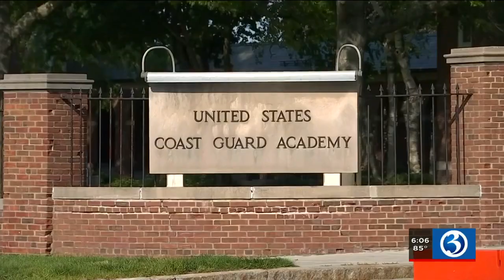VIDEO: President Biden delivers commencement speech at Coast Guard graduation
President Joe Biden delivered the keynote address at the U.S. Coast Guard graduation.